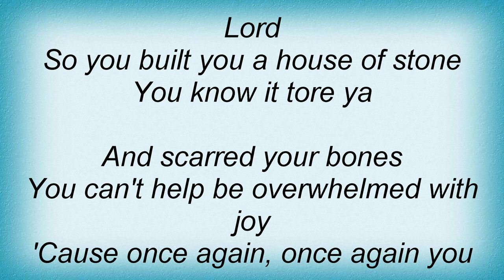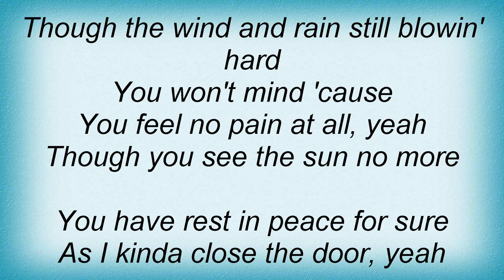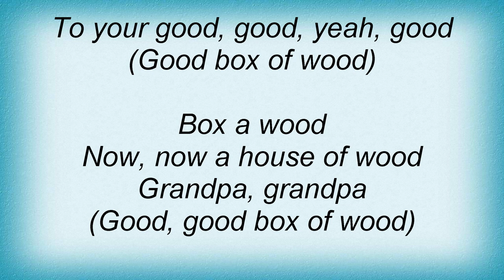Mandrill - House Of Wood Lyrics